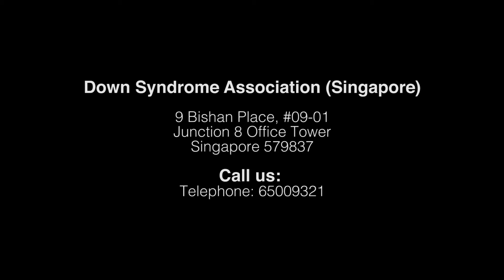DSA Corporate Video